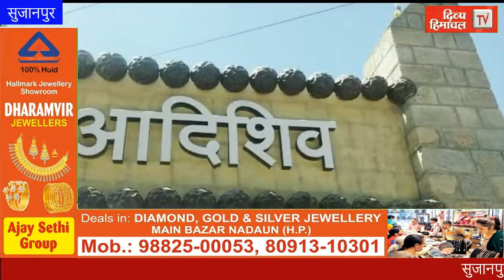HimachalNews: सुजानपुर के नर्वदेश्वर मंदिर में विशेष पूजा अर्चना से भोले बाबा का रुद्राभिषेक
divyahimachaltv
dhtv,tvnews
local news
divyahimachalgoodmorning
khabre ftafat
divyahimachalgoodafternoon